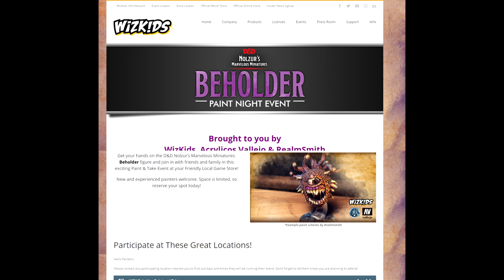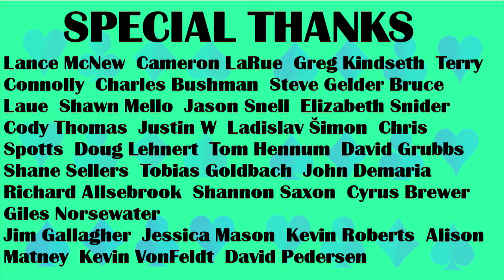Wizkids Paint and Take BEHOLDER Event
This week I attended A Wizkids paint and take event and painted their beholder!